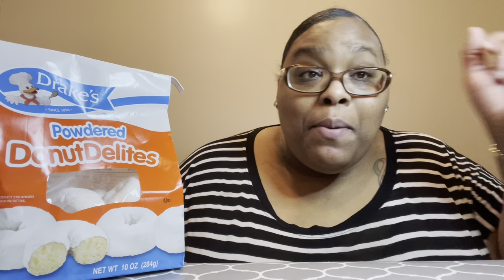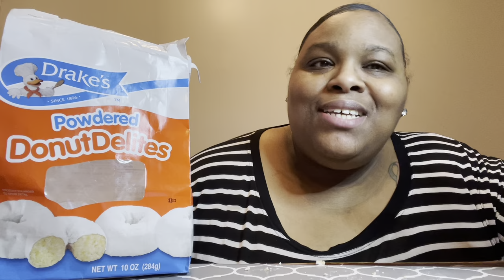NO HANDS MINI DONUT CHALLENGE |CREATED BY @LLWLL AND HER HUSBAND TK